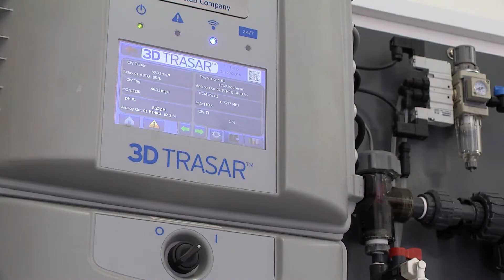Как работает Фабрика идей в энергоцехе ОЭМК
Рационализаторы на производстве. На всех комбинатах Металлоинвеста активно работает Фабрика идей. Через нее предложения по улучшению деятельности в своих цехах могут подать все желающие – и получить за это материальное вознаграждение. Об одной из инициатив, которая уже принесла пользу Оскольскому электрометаллургическому комбинату, расскажет Оксана Черных.

Специалисты энергоцеха ОЭМК Константин Шипилов и Артём Яврумов еще в прошлом году поставили перед собой задачу: увеличить срок службы трубопровода на кислородной станции №2. С момента её пуска уже дважды приходилось останавливать всё оборудование из-за протечек. Дело в том, что в воду добавляют химические реагенты. Один из них - окисляющий биоцид. Он препятствует образованию биоорганизмов в воде, но в то же время вызывает ржавчину. Проведя анализ, рационализаторы пришли к простому выводу: перенести точку подачи химвеществ с участка, где идет всего 2 кубометра воды в час, на участок с более интенсивным расходом. Это позволило бы значительно сократить концентрацию реагентов в трубе...